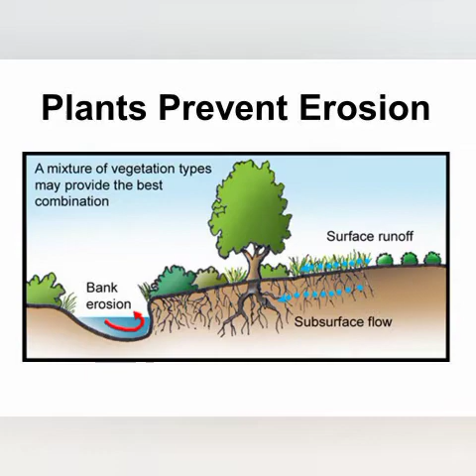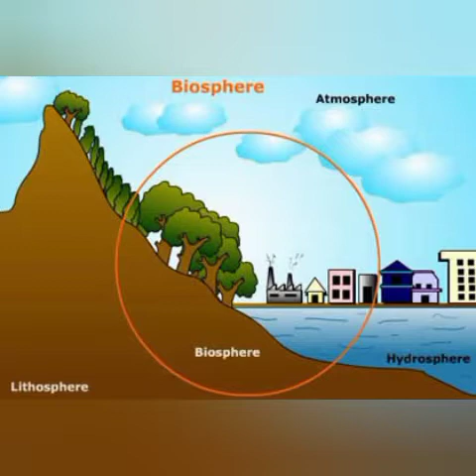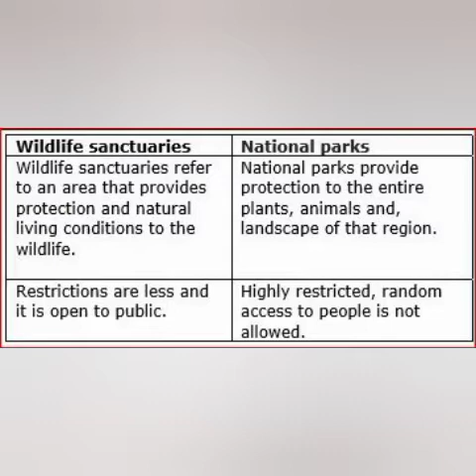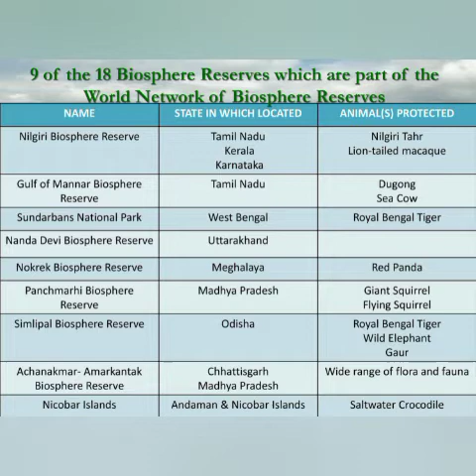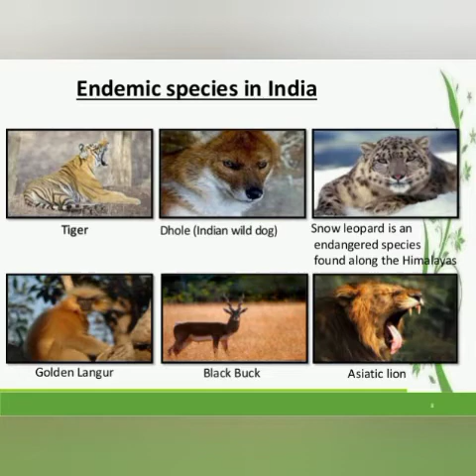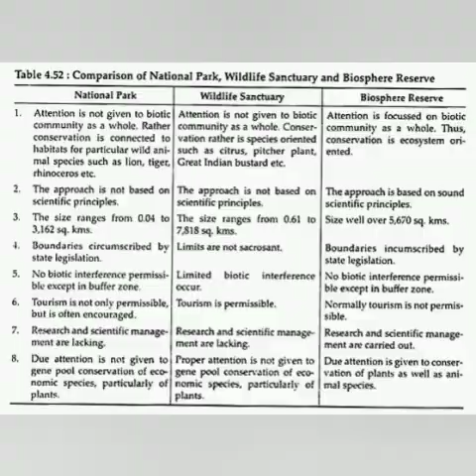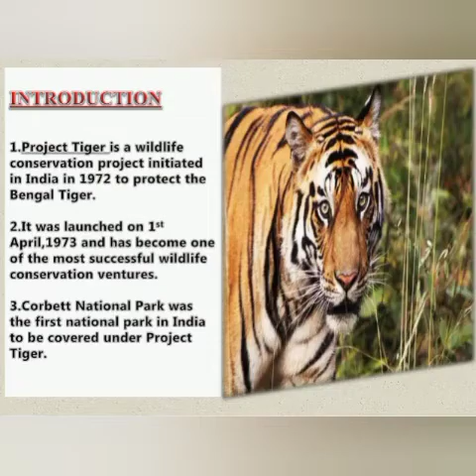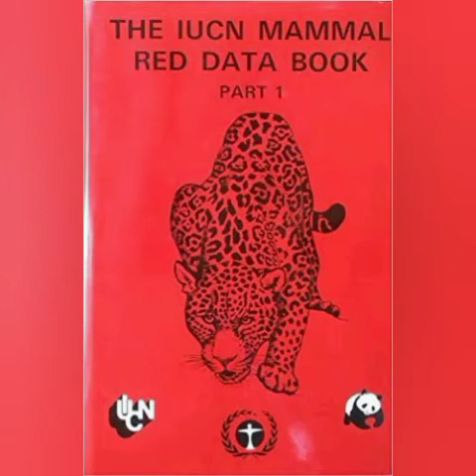Ncert class 8 science chapter7 conservation of plants and animalsCBSE Biology in malayalam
Ncert class8 science chapter7 conservation of plants and animalsCbse biology with malayalam explanation. deforestation,species, deforestation and its after effect,desertification,wild life sanctury, national parks biosphere reserves, biodiversity, endemic species, migration, flora and fauna, recycling of papers